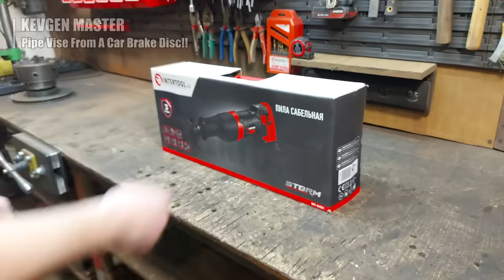Мощная Идея Из Тормозного Диска!! Трубные Тиски Из Автомобильного Тормозного Диска!!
Очень достойная идея из старого тормозного диска автомобиля. Подробный процесс со всеми размерами и подробностями показан на видео.
Дорогие друзья Пишите комментарии Мне будет очень приятно узнать ваше мнение.
И вдохновил автора на создание еще более качественного контента для вас.
Спасибо, дорогие зрители.